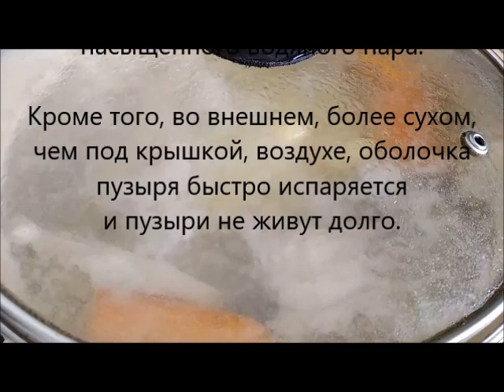варим суп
Изображение Diese lizenzfreien Fotos darfst du zwar verwenden с сайта Pixabay